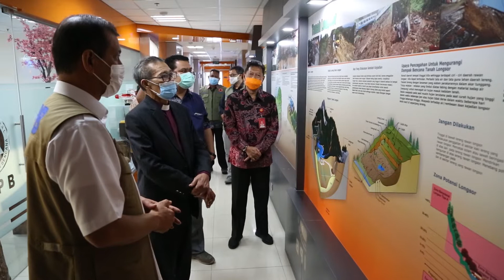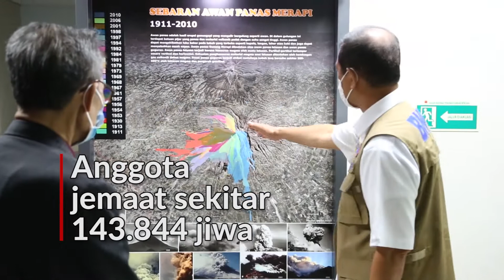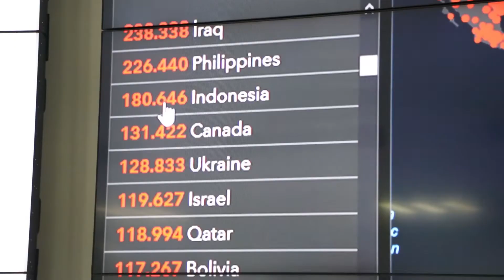Kunjungan Pendeta Midian Sirait ke Graha BNPB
Halo SahabatTangguh.
Kali ini giliran Pdt. Midian K.H. Sirait yang berkunjung ke Graha BNPB. Praeses dari Gereja HKBP (Huria Kristen Batak Protestan) Distrik VIII DKI Jakarta ini berkesempatan berkeliling Diorama Edukasi Bencana BNPB dan Pusdalops BNPB bersama Letjen TNI Doni Monardo.

HKBP adalah gereja yang beraliran Kristen Protestan di kalangan masyarakat Batak. Gereja ini merupakan yang terbesar di antara Gereja-Gereja Protestan yang ada di Indonesia, sehingga menjadikannya organisasi keagamaan terbesar ketiga setelah Nahdlatul 'Ulama dan Muhammadiyah. Gereja ini tumbuh dari misi RMG (Rheinische Missionsgesellschaft) dari Jerman dan resmi berdiri pada Senin, 7 Oktober 1861.

Saat ini, HKBP memiliki jemaat sekitar 6.5 juta anggota di seluruh Indonesia. HKBP juga mempunyai beberapa gereja di luar negeri, seperti di Singapura, Kuala Lumpur, Los Angeles, New York, dan di negara bagian Colorado, Amerika Serikat. Meski memakai nama Batak, HKBP juga terbuka bagi suku bangsa lainnya.

Praeses Pdt. Midian K.H. Sirait merupakan Praeses kedua setelah distrik VIII DKI Jakarta disahkan. Distrik VIII DKI Jakarta merupakan pengembangan peta pelayanan baru setelah sebelumnya bernama distrik VIII Jawa Kalimantan, Distrik XIX Jakarta 2 dan Distrik XXI Jakarta 3.

Kini distrik itu berkembang menjadi distrik VIII DKI Jakarta, Distrik XIX Bekasi, Distrik XXI Banten dan Distrik XXVIII Deboskab (Depok Bogor Sukabumi Kalimantan Barat).

Jakarta merupakan distrik terbesar kedua setelah distrik X Medan Aceh. Distrik DKI Jakarta memiliki 53 Resort dan 83 Gereja. Anggota jemaatnya sekitar 143.844 jiwa.

Yuk SahabatTangguh simak pesan yang disampaikan beliau kepada kita semua menyikapi pandemi yang terjadi.